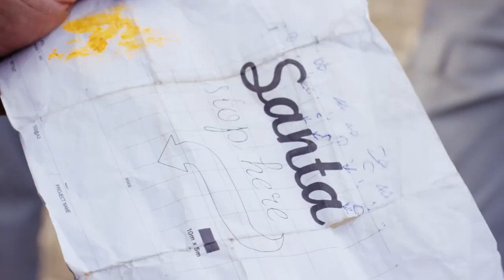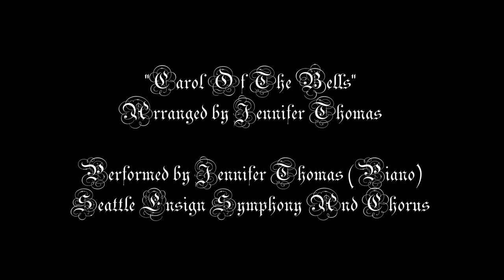Merry Christmas 2024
Merry Christmas from Feral Lutheran Productions